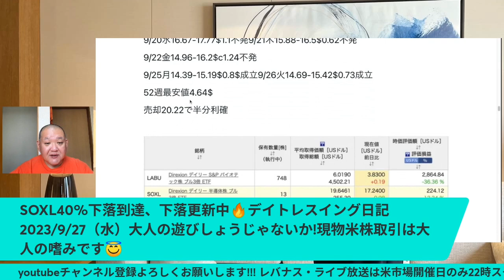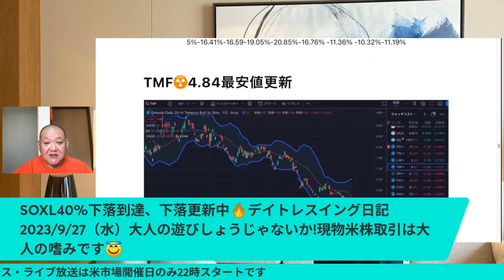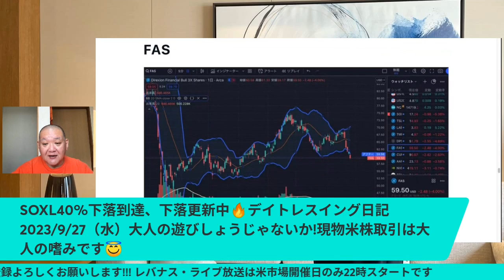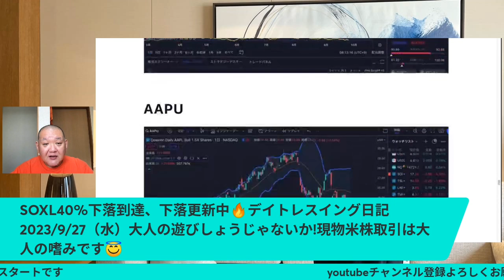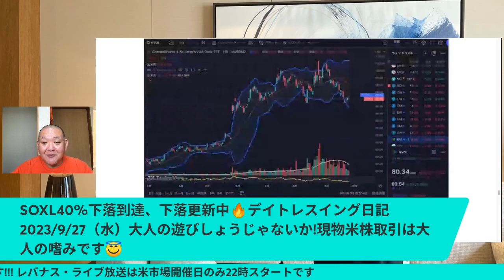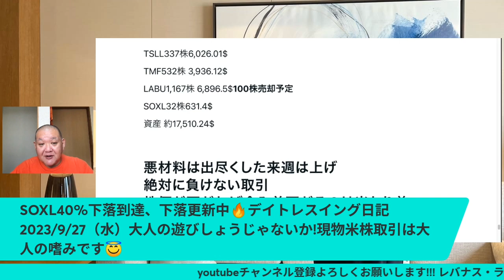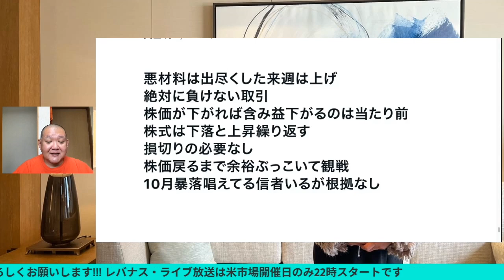SOXL40%下落、下落更新中🔥デイトレスイング日記2023/9/27（水）大人の遊びしょうじゃないか!現物米株取引は大人の嗜みです😇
SOXL40%下落、下落更新中🔥
デイトレスイング日記2023/9/27（水）

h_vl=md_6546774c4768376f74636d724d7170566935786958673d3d